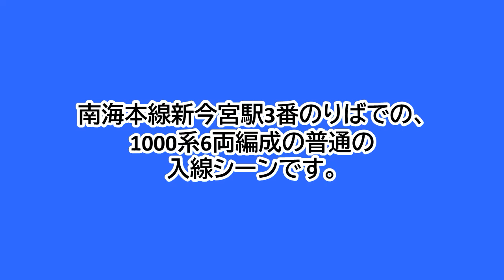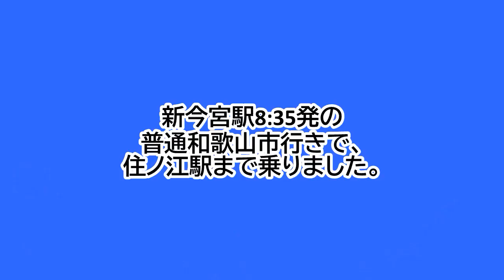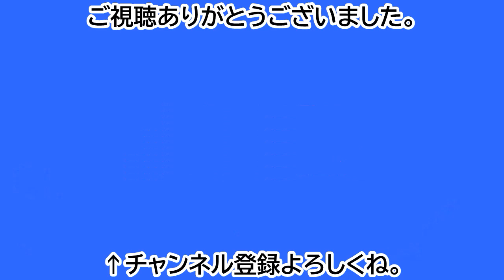南海本線新今宮駅3番のりばに、1000系6両編成の普通が入線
南海本線新今宮駅3番のりばでの、1000系6両編成の普通の入線シーンです。
新今宮駅8:35発の普通和歌山市行きです。